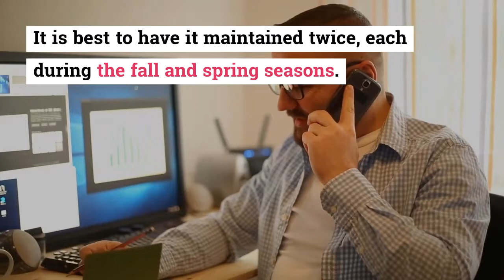Affordable Air Conditioning Repair Frisco TX: Seasonal Tune-Ups – Air Repair Pros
Air conditioners require regular maintenance at least twice a year. It is best to have it maintained twice, each during the fall and spring seasons. With seasonal tune-ups, your AC will be free from expensive repairs in the future!